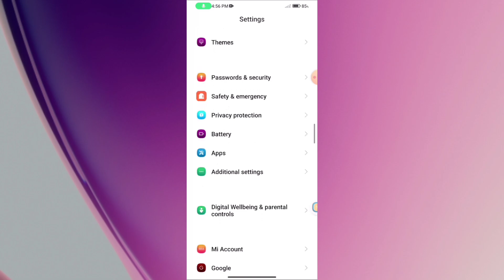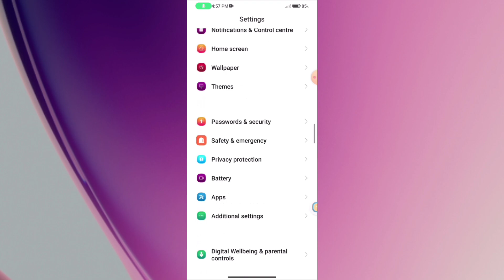How To Enable Developer Option Setting In Poco C61 Phone | Developer Option On Setting Kaise Kare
How To Enable Developer Option Setting In Poco C61 Phone |

Developer Option On Setting Kaise Kare |